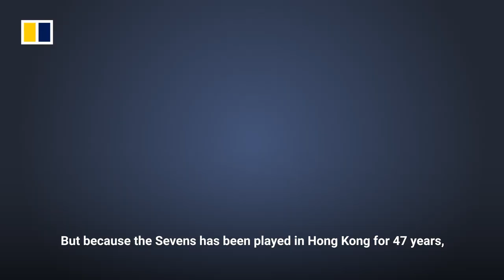Hong Kong Sevens returns in full glory: What is it all about?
The Hong Kong Sevens is a landmark sporting occasion offering unparalleled global exposure for the city. It is back after several years of disruption amid the pandemic, with tens of thousands of fans descending on the city for three days of action starting March 31, 2023. Post sports editor Josh Ball has a preview.